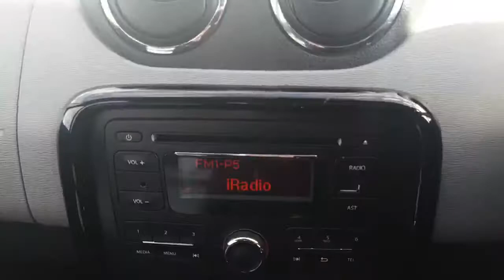161MO450 Dacia Duster Walkaround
2016 Dacia Duster Signature 1.5 dCi 110bhp finished in Slate Grey.  Great spec including Alloy Wheels, Front Fog Lights, Roof Rails, Satin Chrome Adventurer Pack, Black Cloth Upholstery, Piano Black interior pack, Radio/CD Player, Bluetooth, 7 Function Trip Computer, plus much more